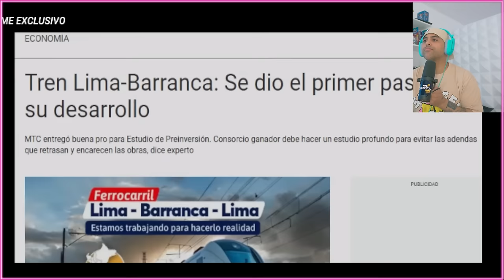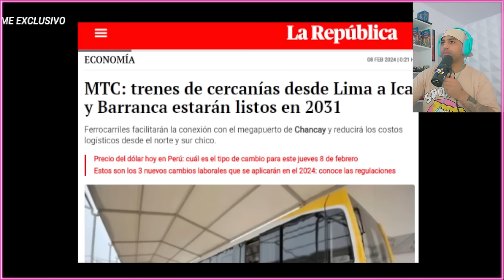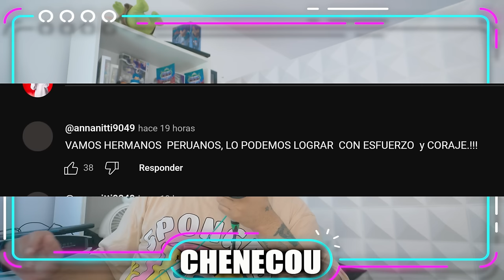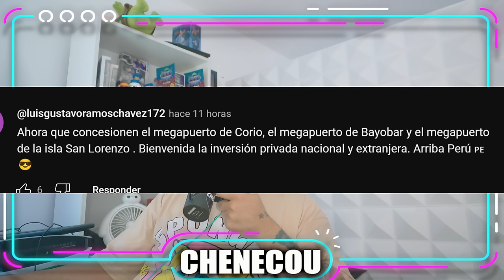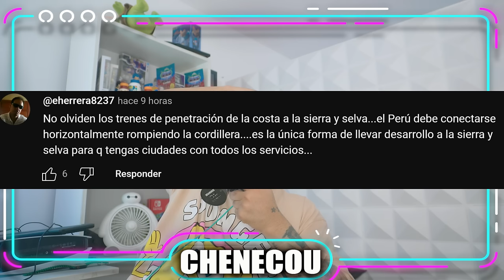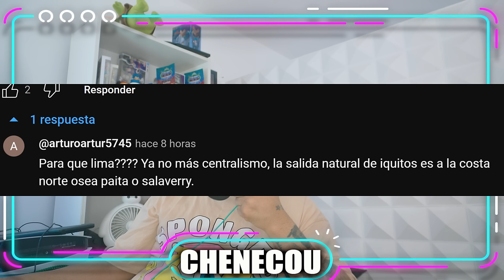LOS SUPER TRENES YA SON UNA REALIDAD EN PERÚ - Gracias a china